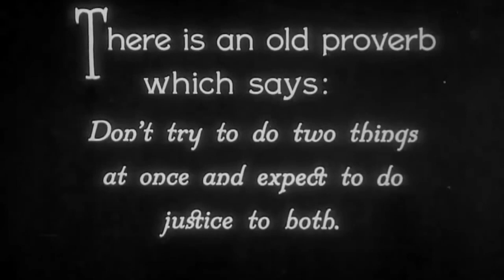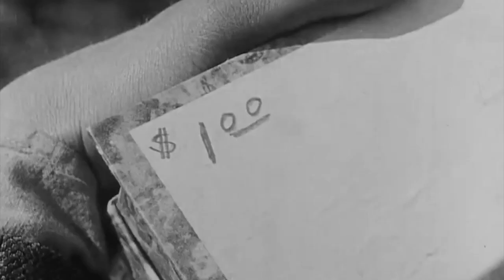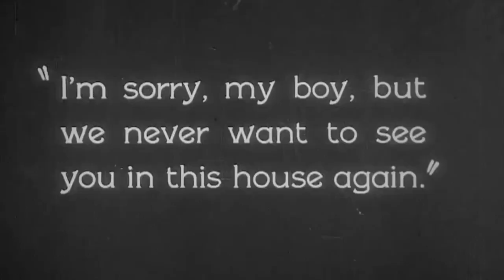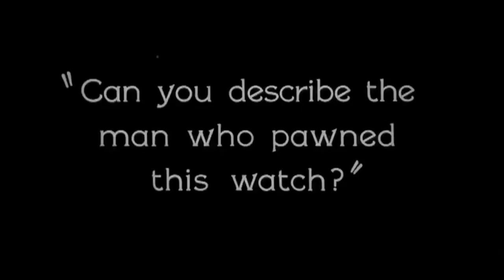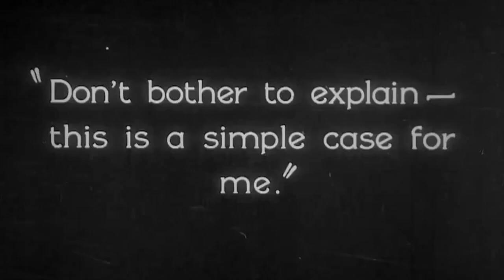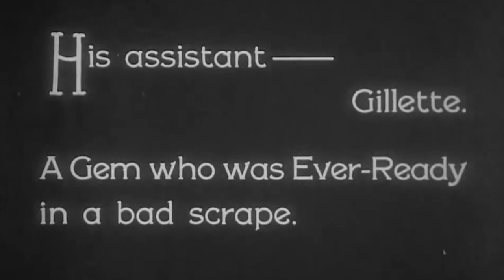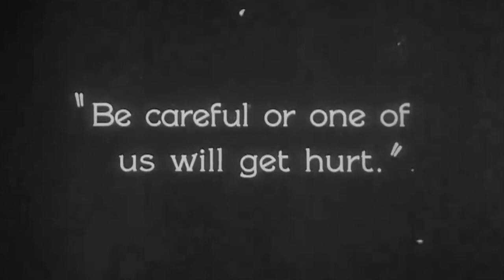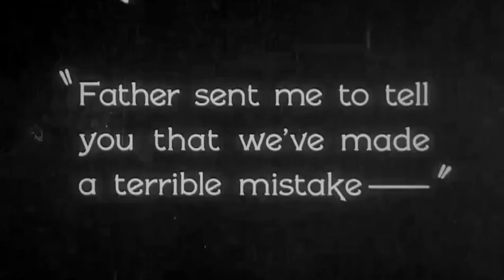Buster Keaton's 'Sherlock Jnr' with live piano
"Sherlock Jnr." , directed and starring Buster Keaton.
The film was released in 1924, entering the public domain on 1 January, 2020.
The music was performed by Ashley Hribar on an Australian made Stuart & Sons (102 key) piano. Performance date: 7 October, 2016 at Beleura House, Mornington, Vic, Australia
Produced by: Ashley Hribar

Peace,

Ash